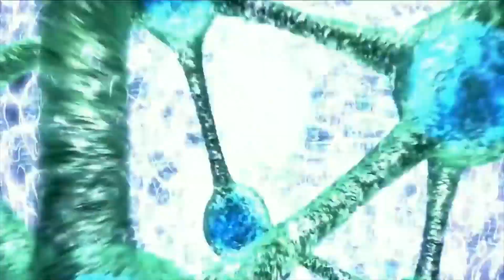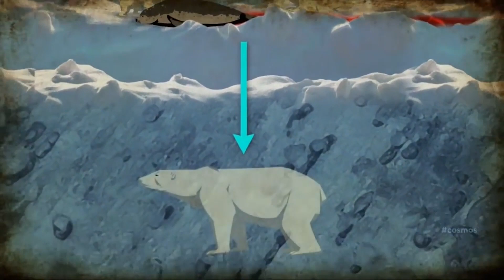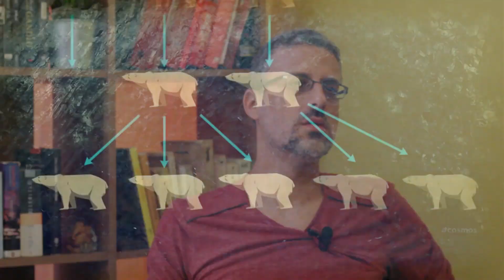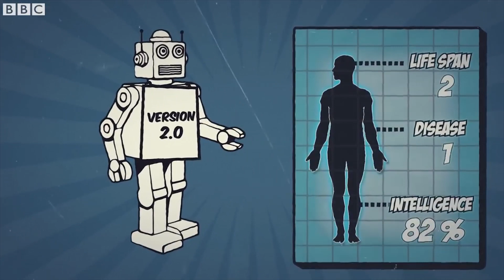The Science Behind XMEN: How Mutants Shaped the World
XMEN is a story with mutations, evolution and as usual in Got Academy - Nazis. We welcome again Dr. Rutger Vos, an evolutionary biologist, to breakdown the science behind the story.